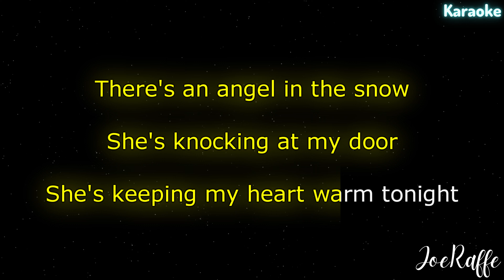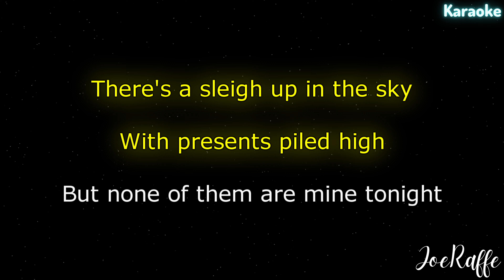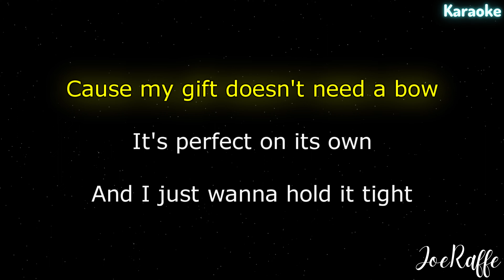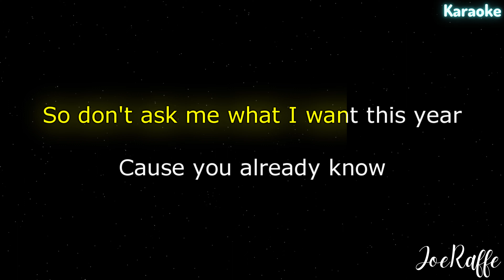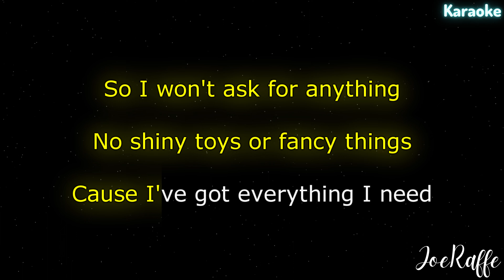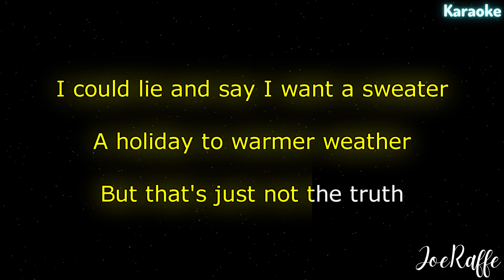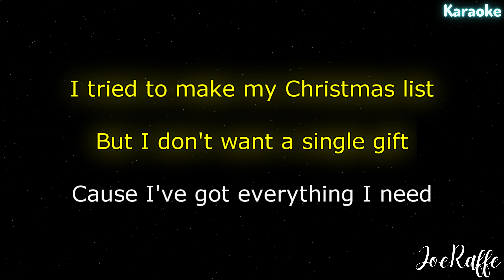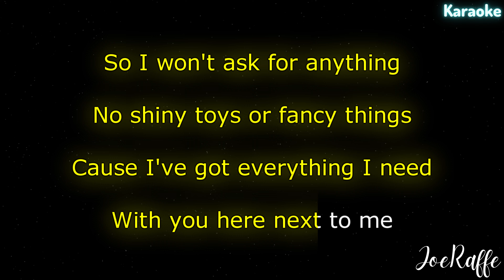Anson Seabra - Christmas List (Karaoke)